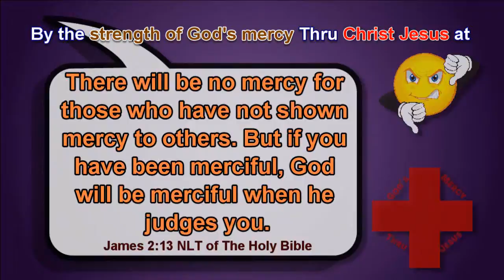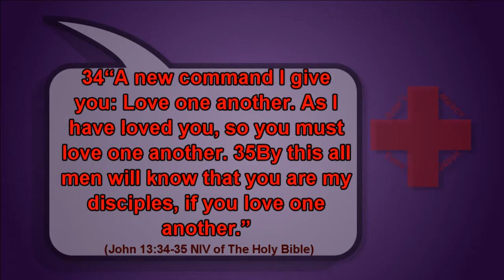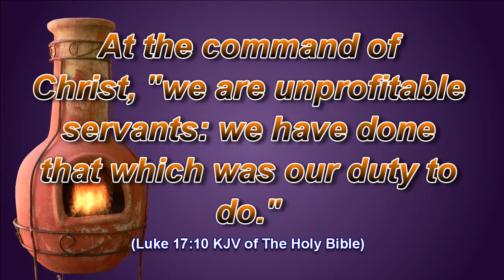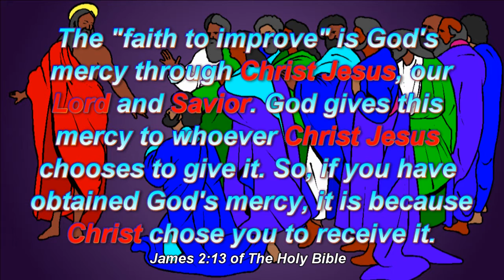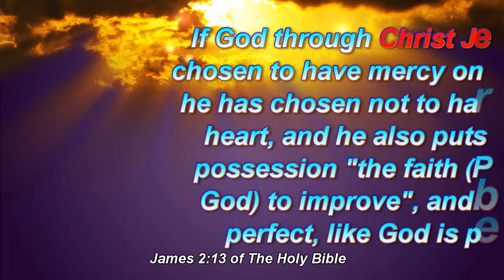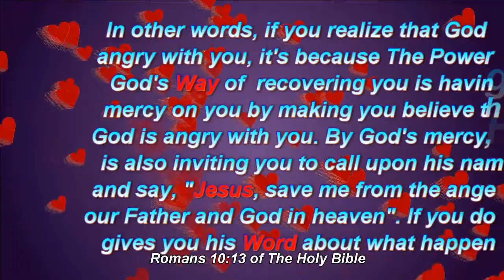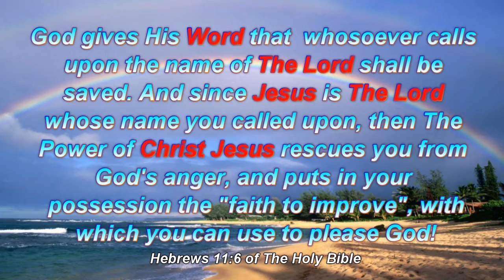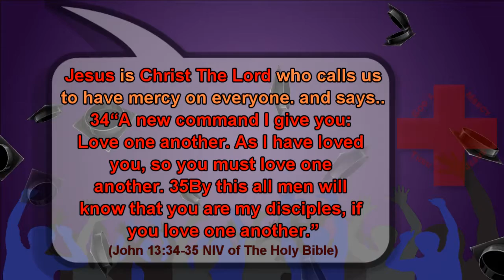The Faith To Improve - Part 2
God gives "the faith to improve" to each person with whom he has mercy. Improvement occurs when anyone progresses toward becoming more perfect like God the Father, in heaven, who is perfect (Matthew 5:48 of The Holy Bible). However, no one can improve and please God by human power; instead improvement that pleases God is made possible when the effort to improve is The Power of God's Way of making humans like God.
Before he left for heaven, Jesus named The Holy Ghost as The Power of God's Way of making humans like God. Jesus calls God's promise that The Holy Ghost will teach us all things, and bring to our remembrance whatsoever things that The Lord Jesus has said unto us (John 14:26 of The Holy Bible). Therefore, we conclude that The Holy Ghost is the genuine Vessel that God wants us to observe as his genuine Way of making (improving) humans to be like God. When we observe The Holy Ghost, we observe Jesus. When we observe Jesus, we observe God the Father, in heaven, who sent Jesus. God is the only one who can make humans like he is, so God in heaven is pleased with anyone that he sees observing him and His Way of making people like God, because without faith, it is impossible to please God (Hebrews 11:6 of The Holy Bible).